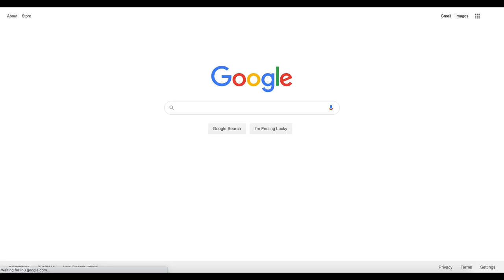Pretending to be a Cute Noob (I made BANK)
and find out how you can get 3 months of ExpressVPN free!